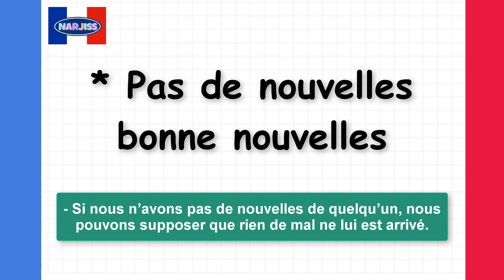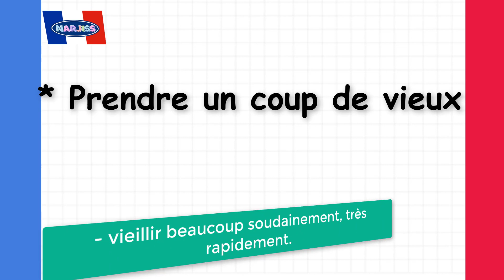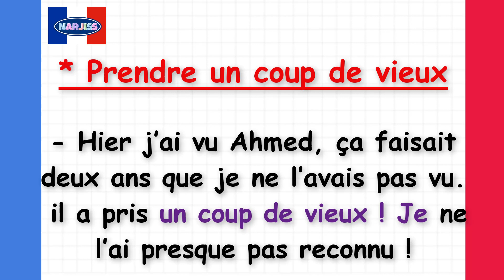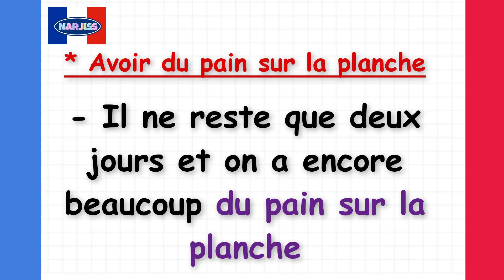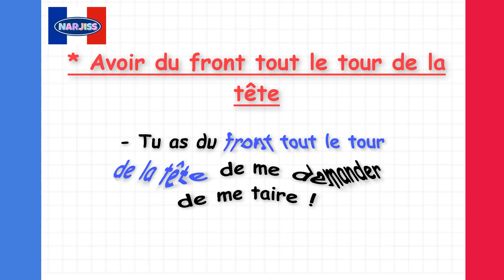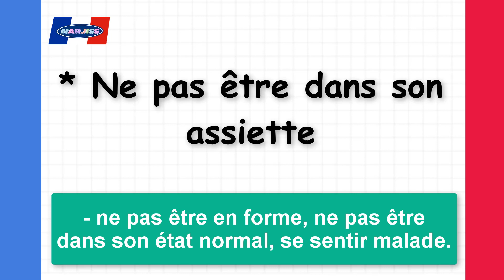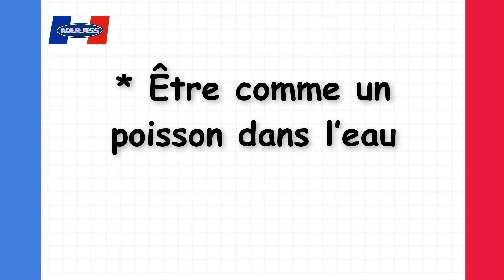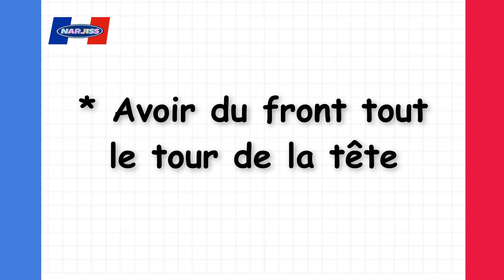أعدك أن تتكلم كالفرنسيين بهذه التعابير الشائعة (3)